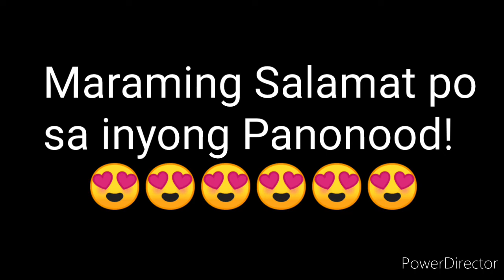PCSO LOTTO RESULT TODAY 6D LOTTO NOVEMBER 23, 2021